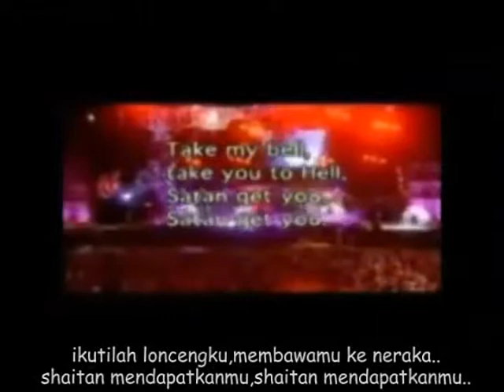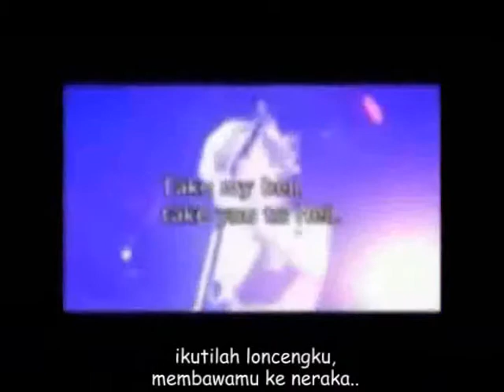tak peduli kau masi muda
kau akan temui kematian